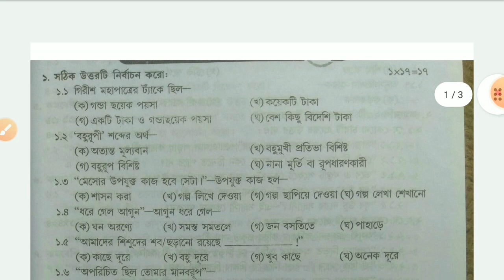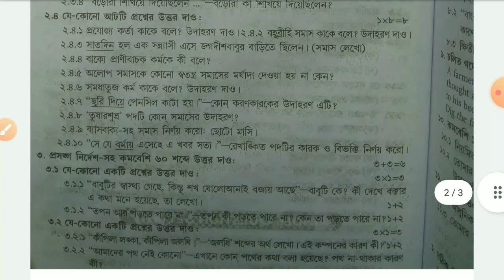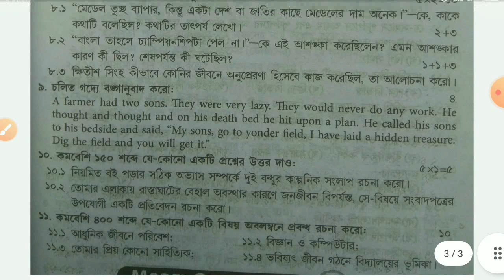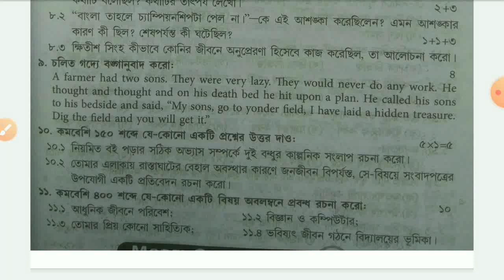Madhyamik Test Exam 2022 Question Paper, Bengali, Madhyamik Bengali Exam paper 2022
Madhyamik Test Exam 2022 Question Paper, Bengali, Madhyamik Bengali Exam paper 2022, Class 10 Test Examination Bengali Question for Madhyamik 2022.